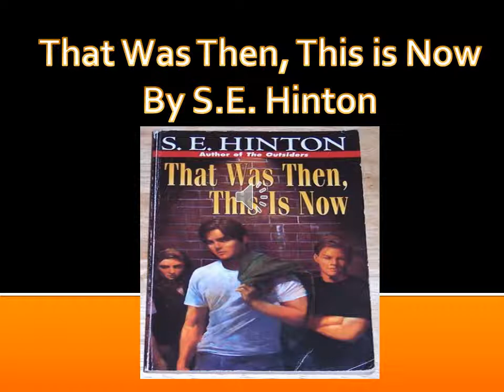That Was Then, This Is Now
Student Book Talk